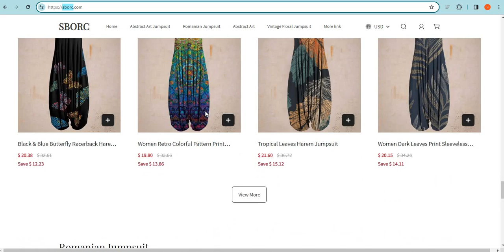Is Sborc.com safe for online shopping? Sborc Detailed Review!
Sborc.com is an online e-commerce shopping website selling different types of products. So, we are here to guide you, on how to check the authenticity of any genuine website

1. Firstly you should check the domain age of any website if the domain is older it is more reliable.

2. Pay attention to whether the website is safe or not with HTTPS connection.

3. Whois a website where you can check more details of the website.

4. Customer support services are also important, check whether the number and contact address are given or not.

5. Genuine websites provide COD, and PayPal as the payment method, and PayPal gives you a refund option after a rising request.

6. Scam advisor is a popular website that gives trust scores to most websites, you can also check there.

7. Product return policy is also an important point, check available or not.